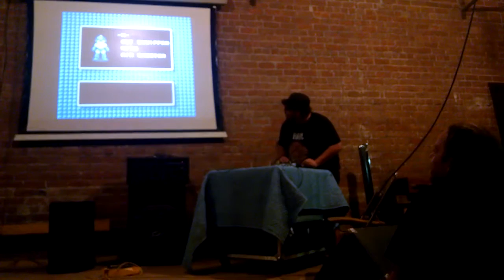8 bit agent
Megaman 2 to the tunes of 8 bit agent.